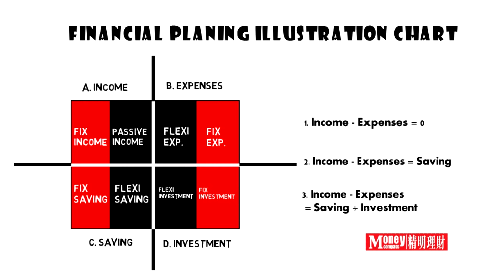告别月光族《理财 Fit不 Fit》第四集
是不是每个月都不够钱用？😔
为什么没有什么大花费，到月底还是没有钱存？🤔
三分钟看一看，告别月光族😝😝😝